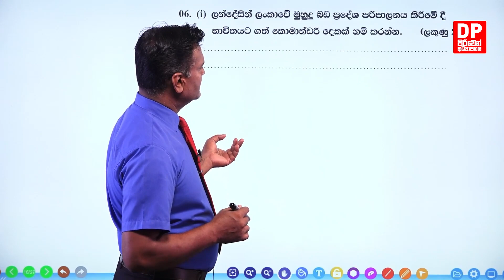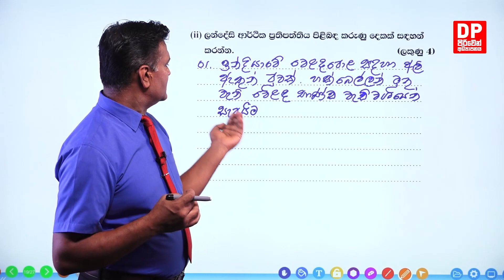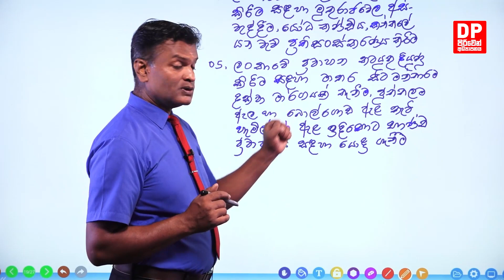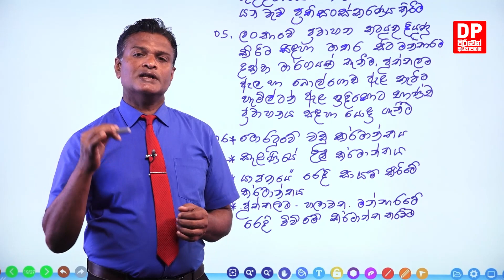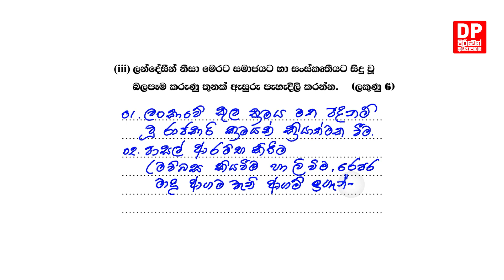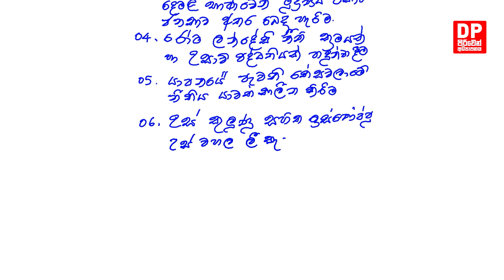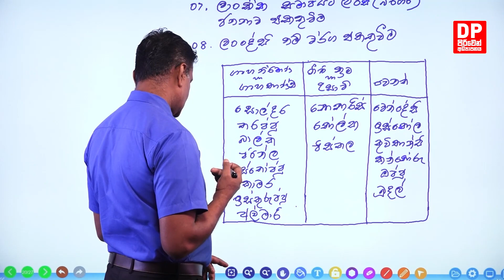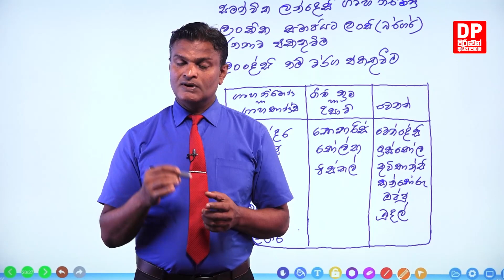තෙවන වාර පරීක්ෂණය - 2021 | 02 වන පත්‍රය - 04 වන කොටස | 04 ශ්‍රේණිය පිරිවෙන් ඉතිහාසය